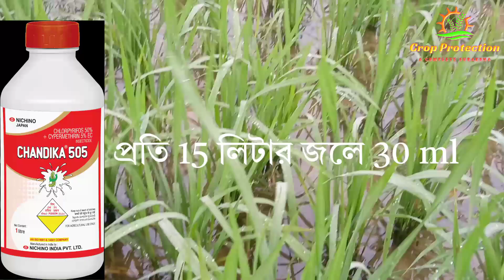বোরো চাষে মাজরা পোকা দমনে কীটনাশক / মাজরা পোকা দমনের উপায়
crop protection
বোরো চাষ
মাজরা পোকা
stem borer